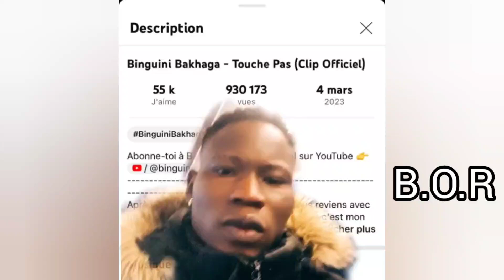urgent Morgan et en colère pour certaines fans até gri gri